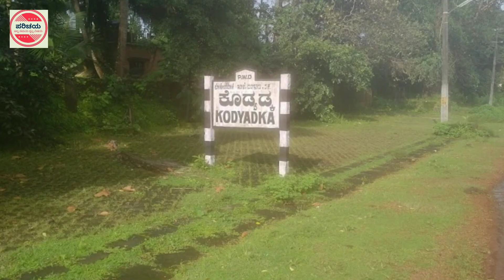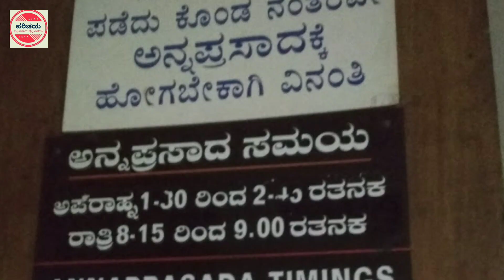Hosanadu Kodyadka Annapoorneshwari temple | ಹೊಸನಾಡು ಕೊಡ್ಯಡ್ಕ ಅನ್ನಪೂರ್ಣೇಶ್ವರಿ ದೇವಸ್ಥಾನ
Sri Devi Annapoorneshwari Temple at Hosanadu, Kodyadka located in the Dakshina Kannada district.
ಹೊಸನಾಡು ಕೊಡ್ಯಡ್ಕ ಅನ್ನಪೂರ್ಣೇಶ್ವರಿ ದೇವಸ್ಥಾನ, ದಕ್ಷಿಣ ಕನ್ನಡ ಜಿಲ್ಲೆ.